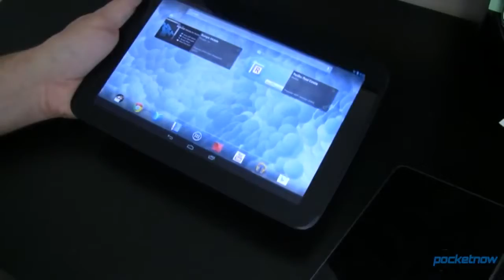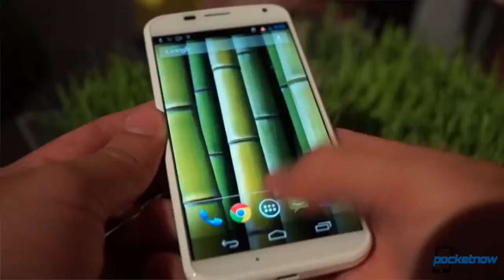Google Nexus 10 2013 leaks, Microsoft Surface 2, Ads on Google Maps & more Pocketnow Daily